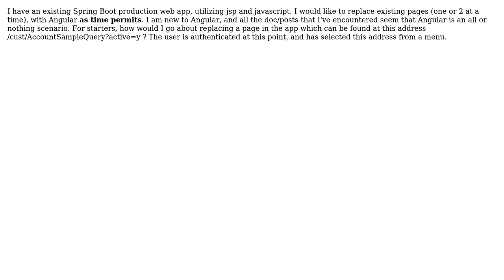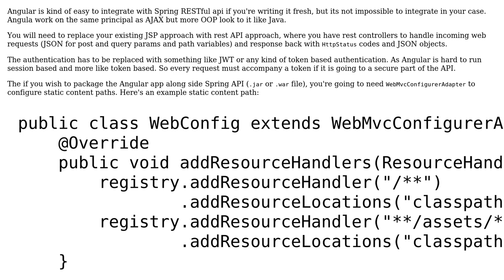How to integrate Angular 4 with an existing Spring Boot jsp based web app?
With thanks & praise to God, and with thanks to the many people who have made this project possible! | Content (except music & images) licensed under CC BY-SA | Music | Images & others | With thanks to user Thomas user Praveen Premaratne and the Stack Exchange Network Trademarks are property of their respective owners. You are responsible for your own actions.